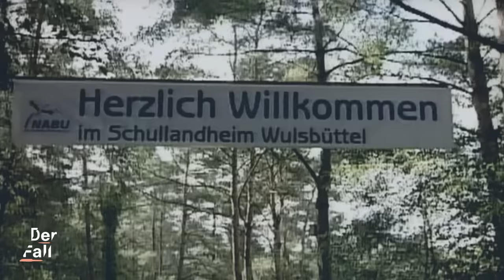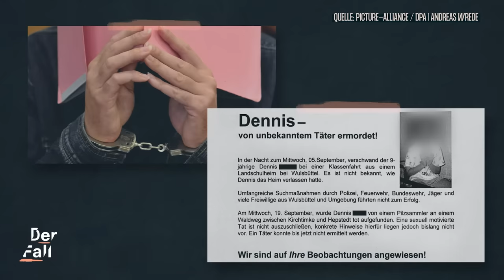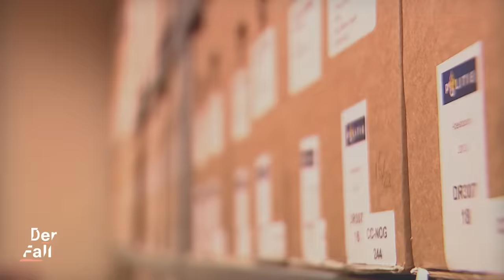Die Missbrauchs-Serie des "Maskenmanns" | Der Fall Martin N.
⚠️ Content Note: In diesem Video geht es um sexuellen Missbrauch von Minderjährigen. Bitte schau es dir nur an, wenn du dich stabil genug fühlst. Oder schau es dir gemeinsam mit einer Person an, der du vertraust. Informationen zu Beratungsstellen findest du weiter unten in der Description. Und hier haben wir dir die möglicherweise triggernden Stellen im Video markiert, damit du sie überspringen kannst, wenn du möchtest:

0:00 Der Fall Martin N.
0:45 Kernpädophilie
1:58 Die ersten Taten des “Maskenmanns”
3:15 Die Arbeit als Kinderbetreuer
4:09 Content Note: Beschreibung der Tathergänge
4:30 Content Note Ende
4:31 Warum geht Martin N. das Risiko ein?
5:25 Martin N. wird zum Mörder
8:01 Warum ist Martin N. so selbstsicher?
8:29 Das Doppelleben
9:25 Ein Fahndungsaufruf führt zur Verhaftung
10:49 Das Urteil und die “besondere Schwere der Schuld”
11:29 Ein neuer Verdacht?

Jahrelang jagen die Ermittelnden in Norddeutschland den sogenannten “Maskenmann”. Ein kernpädophiler Mann, der nachts erst in Schullandheimen und Zeltlagern Kinder missbraucht und später auch in private Wohnhäuser eindringt. Dabei hat er ein Tatmuster: Eine schwarze Sturmhaube über dem Kopf soll verhindern, dass seine Opfer ihn erkennen können - so begeht er innerhalb von 19 Jahren über 40 Übergriffe. Drei seiner Opfer tötet er.

Erst 10 Jahre nach seinem letzten Mord verhaftet die Polizei den Erzieher Martin N. Unsere Host und Kriminalpsychologin Lydia Benecke erklärt, wie er in seinem beruflichen Alltag sein Bedürfnis nach Nähe zu Kindern auslebte - und in der Nacht zur Befriedigung seiner sexuellen Bedürfnisse zum "Maskenmann" wurde.

Host: Lydia Benecke
Autoren: Bernd Gerriets, Thomas Riedel
Ton: Eddie Alt
Kamera: Simon Fountain
Schnitt: Ella Funk
Grafik: Pauline Branke
Redaktion funk/ZDF: Leonie Heling

Pädophilie ist eine sexuelle Neigung. Viele Betroffene kämpfen gegen diese an und leben ihre Neigung nicht aus. 👉 Für Betroffene gibt es Anlaufstellen